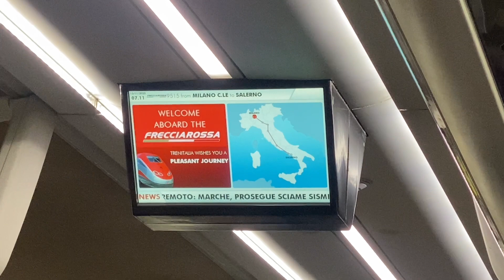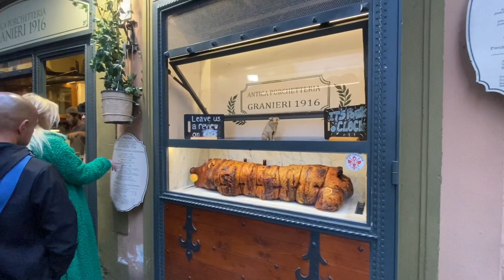Florence,Italy - Day Tour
This is just a quick visit to this beautiful renaissance city.For sure I will be back here and stay longer.